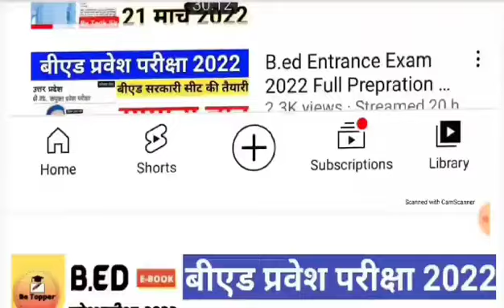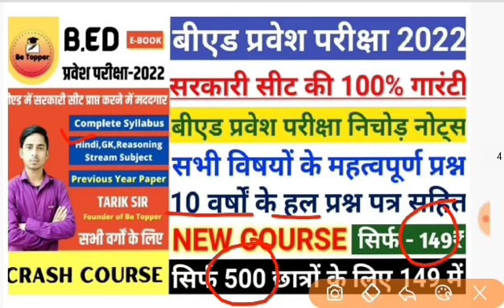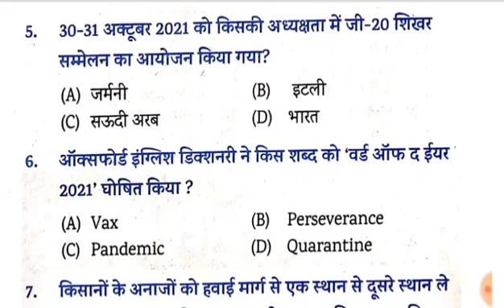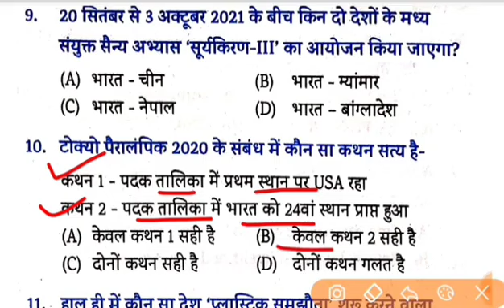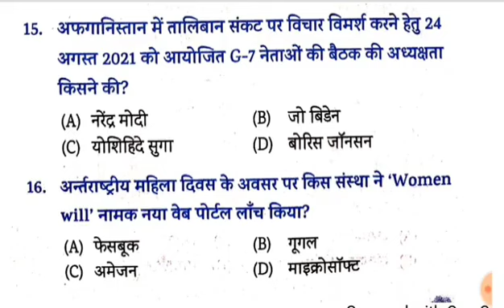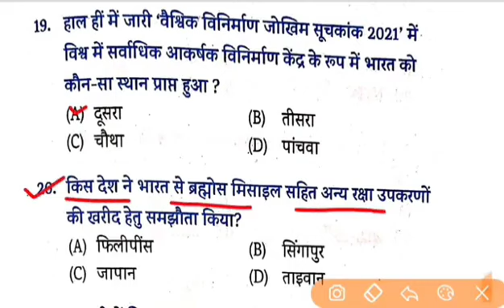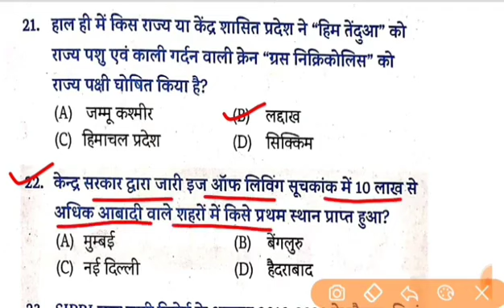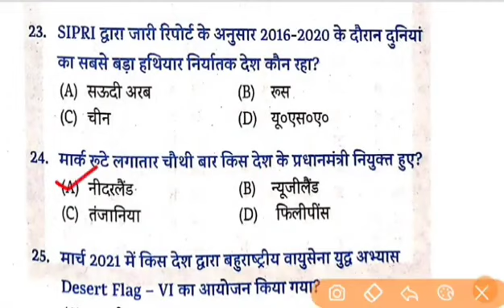B.ed Entrance Exam 2022 Full Prepration | 5 May | Current Affairs Bed Entrance Exam 2022 preparation